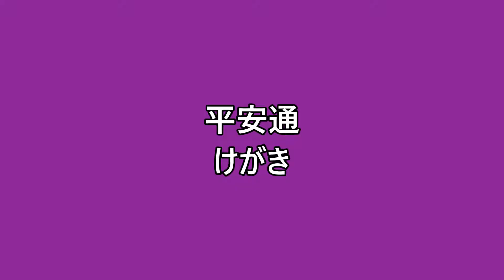名城線ホームドア設置前②大曽根・平安通・志賀本通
各駅、上下線の発車動画を流してから、次の駅に進みます。

ホームドアを設置する位置に、けがきがしてありました。チョークでしてあったものを、チョークけがきと表記しました。

マットが敷いてあった駅は、おそらくけがいた所に穴が開いていたり、削ってくぼみが出来ていたりしていると予想します。